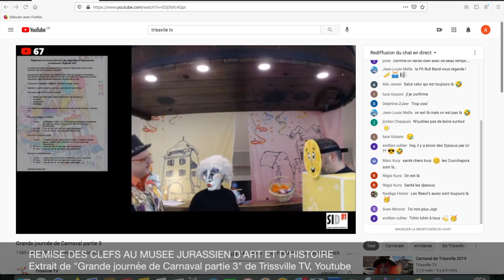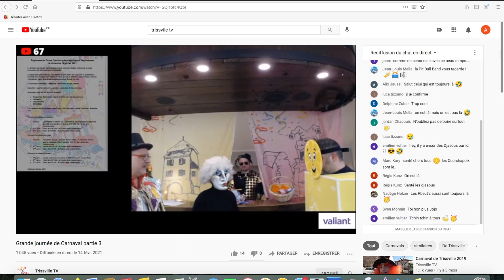YANN BEURET et CEDRIC BIETRY Les sociétés de Carnaval - La cour royale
Toute l’équipe du Musée jurassien d'art et d'histoire remercie chaleureusement Yann Beuret et Cédric Bietry de la société de Carnaval de Delémont qui ont accepté de témoigner sur le prince ou la princesse de Carnaval.

Nous invitons les spectateurs à venir découvrir le site internet de la Société du Carnaval du Jura